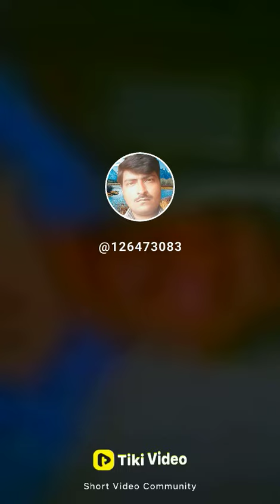271875. HUM RISIA WALE HAI